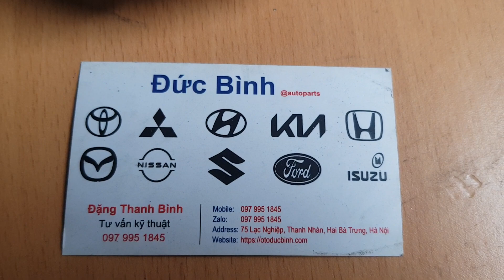Ly tâm quạt két nước Mitsubishi Jolie chạy Turbo | MD361311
Tên sản phẩm: Ly tâm quạt két nước Mitsubishi Jolie chạy Turbo
Mã sản phẩm: MD361311
Xuất xứ: Mitsubishi OEM